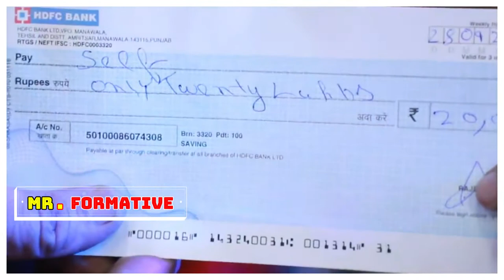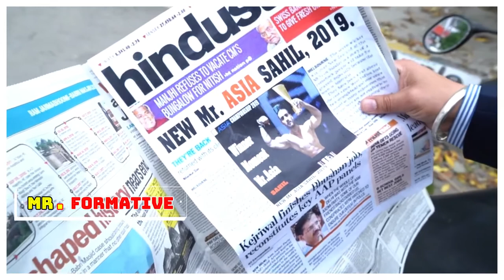Breakup Motivation | Breakup Create Bodybuilders | Pachtaoge | Men's Physique | Episode 2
keys : Breakup Motivation ,diet plan,diet chart,diet plan to lose weight fast,adventure fitnezz - a to z fitness,fitness workout,cheap diet for muscle building,natural diet,adventure fitnezz,legs workout,face pack for glowing skin,face pack for dry skin,breakup create bodybuilders,breakup makes bodybuilders,natural face pack for men,natural face pack for oily skin,calories chart,biceps workout,love motivation,back workout,